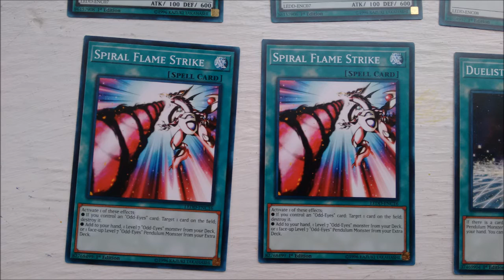Yu-Gi-Oh Legendary Dragon Decks - Deck3